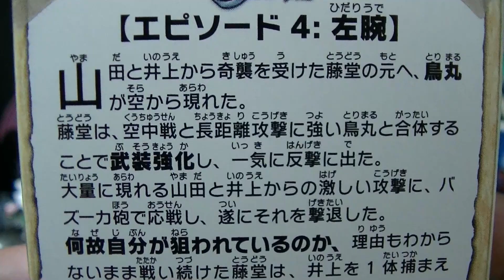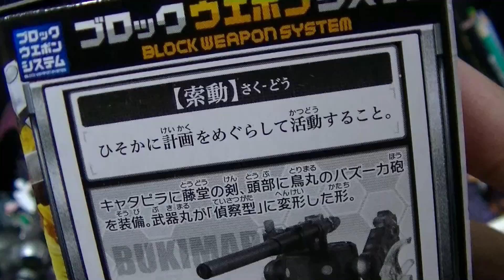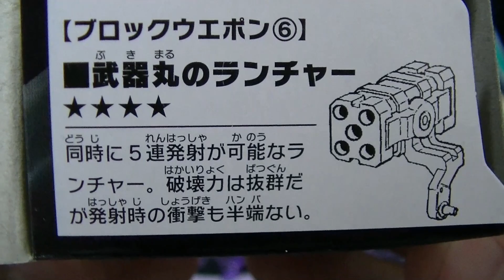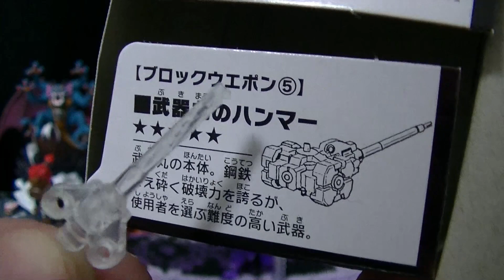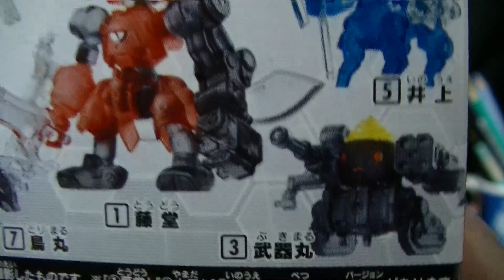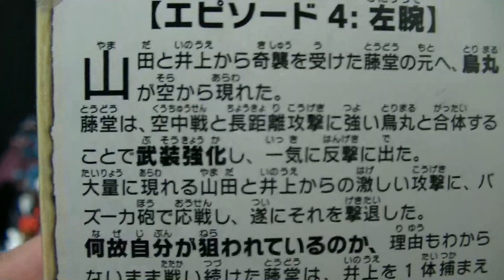破幻のジスタ チョコ 「全種類コンプリートを狙え！」 PART2 食玩開封レビュー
今回のジスタはタンク系の可愛いロボット3番の「武器丸」！